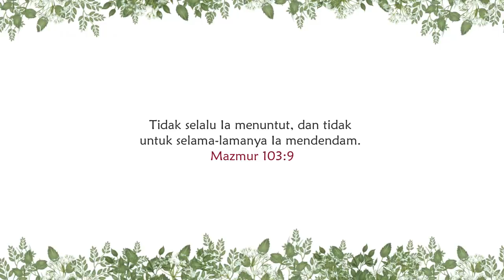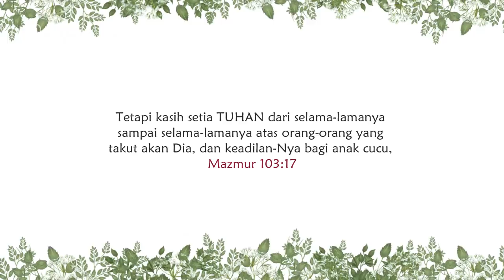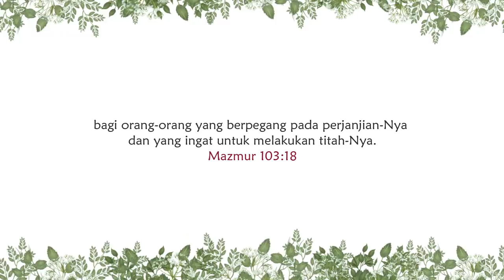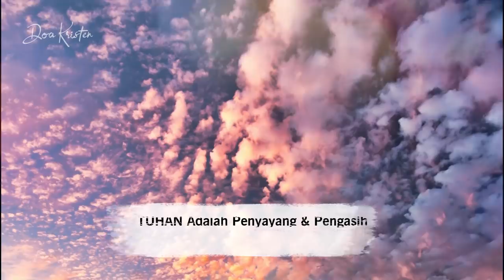Doa Pagi - TUHAN Adalah Penyayang & Pengasih - Saat Teduh Kristen 2020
Oleh : Immanuel Yeremia

Doa saya biarlah setiap pribadi yang menonton video - video yang ada di Channel Doa Kristen & Pohon Kehidupan ini boleh diberkati secara ajaib dan dahsyat oleh Bapa di surga didalam nama Tuhan Yesus Kristus...HALELUYAH!